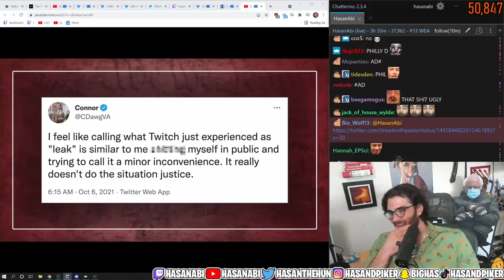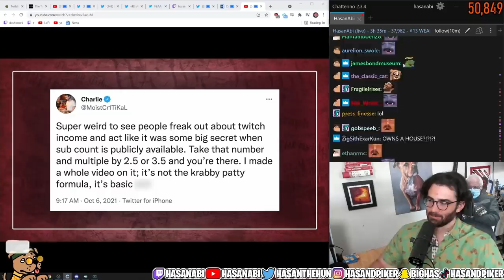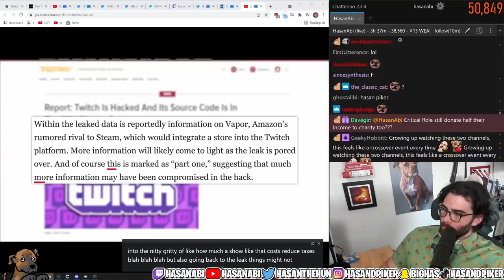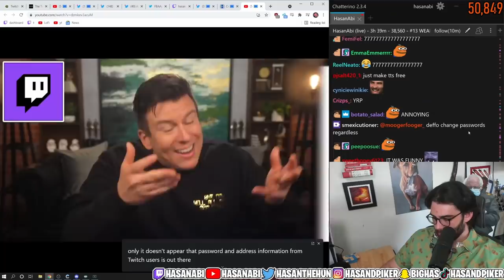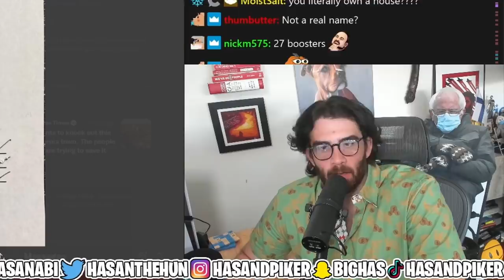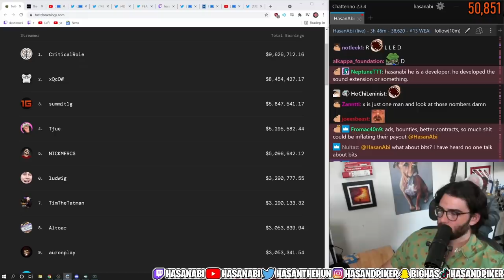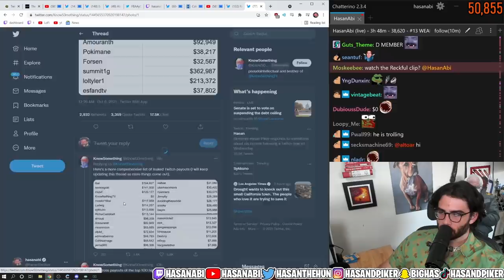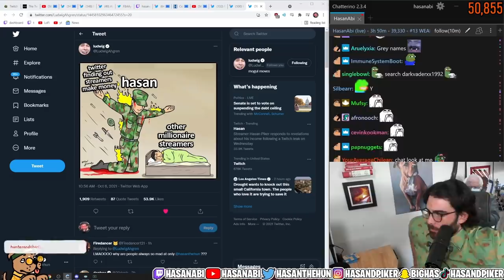HasanAbi reacts to Philip Defranco : WOW! Hasan Piker & Pokimane Exposed!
Following the date breach across twitch, streamers financial payments was posted on online forums.  This has led to many opinions all over the internet and Philip Defranco has his own.